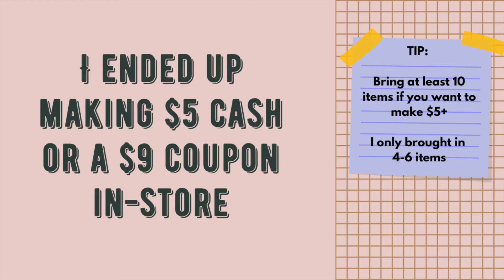COME SELL CLOTHES WITH ME! 💸 ✨ 🎉 (Local Clothing Exchange)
In this vlog, I went on a fun trip to my local clothing exchange store (Freestyle Clothing) to pick up cash/store credit for used clothes I dropped off to resell. I seriously had so much fun! Hope you enjoy watching my little vlog trip!

How to sell your clothes to a local clothing exchange:

Bring in your used clothes, (make sure they're in style/trendy, clean and in almost new condition) to your local exchange to receive 30% of the resale price in cash or 40-50% in store credit (% depends on the store).

Remember! Just because you bring your clothes in doesn't mean that they'll want all of them (I learned this lesson in this video!).

Check out your local clothing exchange to sell your clothes too!

Some local clothing exchange stores in California:

- Buffalo Exchange
- Freestyle Clothing Exchange

What I’m wearing:

Wicker earrings

Abercrombie & Fitch Curve Love Mom Jeans

Leopard top: (mine is no longer sold by SHEIN!) here are some cute ones that are similar: